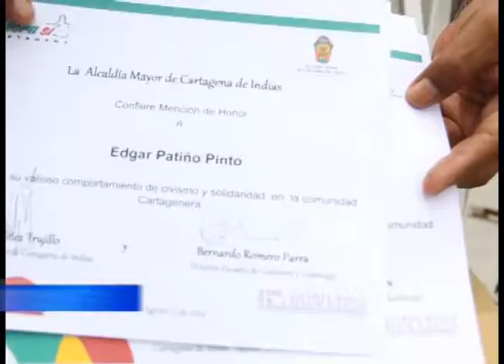ALCALDE CONDECORÓ A VARIAS FAMILIAS DE LOS CALAMARES POR HABER SALVADO LA VIDA DE SUS VECINOS